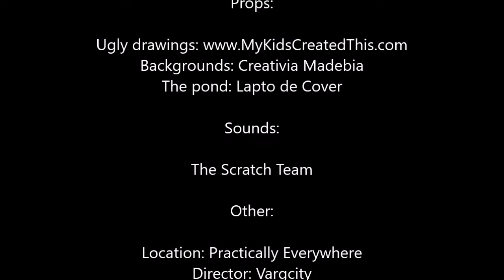Pencil case & co (stopmotion)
This a stopmotion about a pencil case and his friends.

Please comment what you think :)

Greets Vargcity!